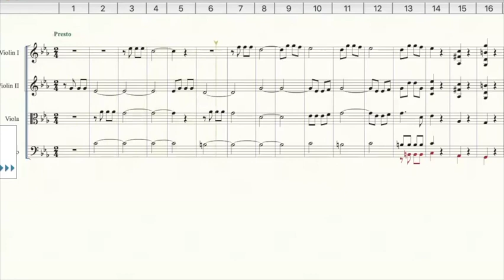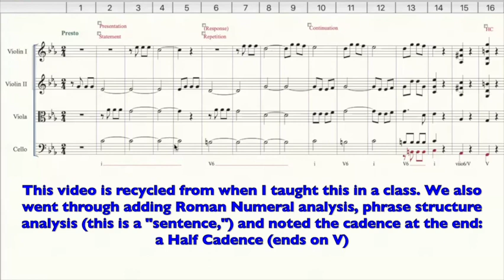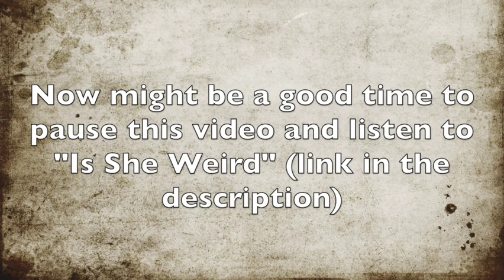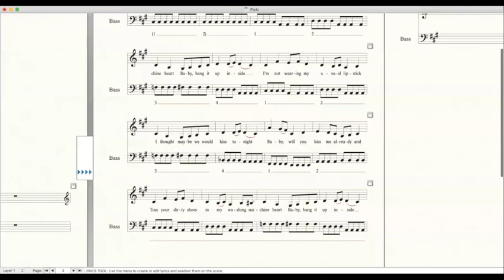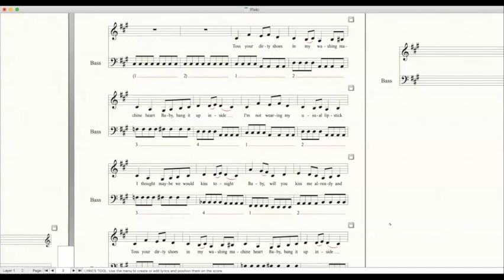Tangent: Hypermeter (Music Theory Class)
Michael goes in a bit deeper to discuss the concept of hypermeter. Let us know if you know of any other songs that have a hypermeter (or phrase length) of something other than four measures!

Michael's cover of A Curious Tale from Secret of Mana (playing in the background of this video)

00:00 Intro
01:38 Definitions 1
03:22 Beethoven 5:1
06:14 Definitions 2
07:48 Beethoven 5:1 again
09:15 Is She Weird
11:47 Washing Machine Heart
13:23 Conclusion